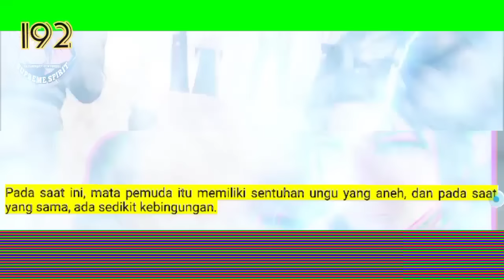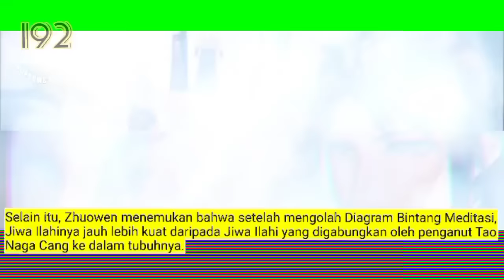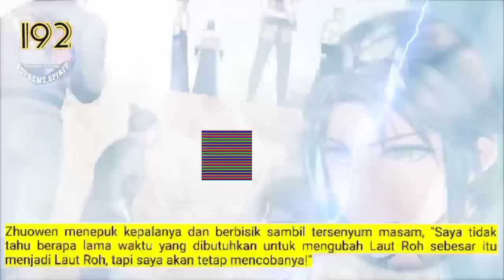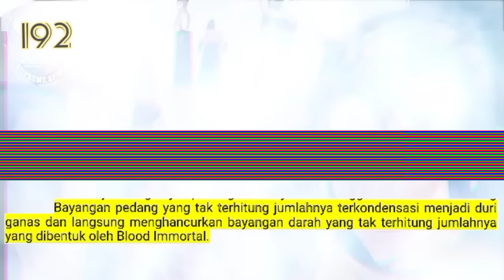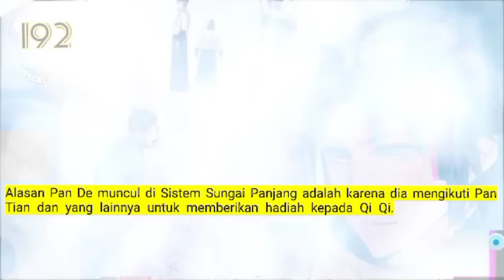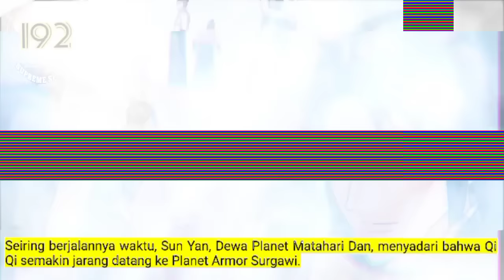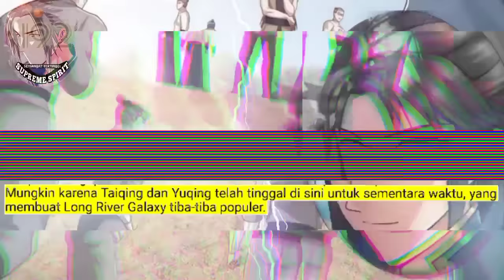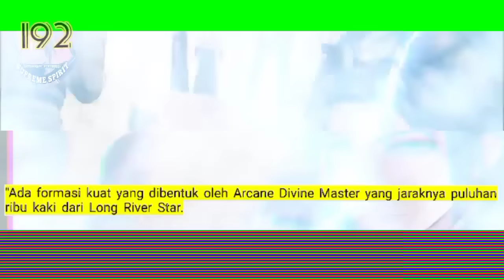Peleburan Semangat Tertinggi season 192